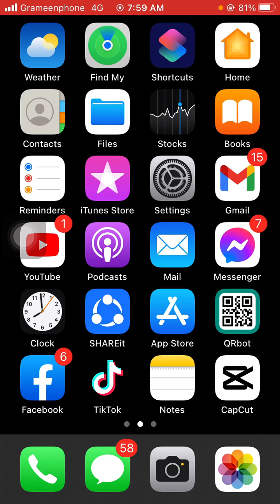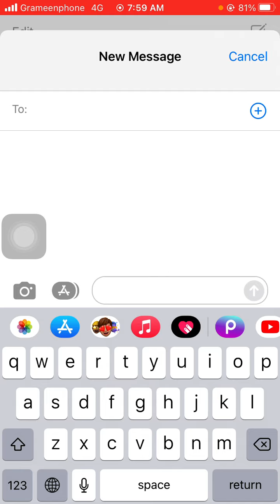banglalink free mb 2022,1gb free banglalink free net 2022,gp free mb,online tips 25 সকল সিমের জন্য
banglalink free mb 2022,1gb free banglalink free net 2022,gp free mb,online tips 25